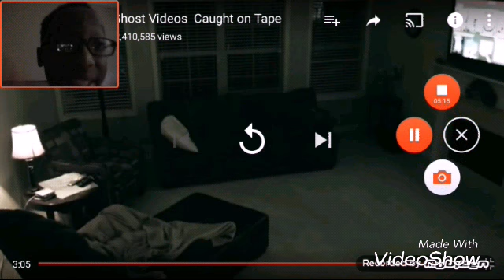REACTING TO TOP 5 SCARY GHOST VIDEOS